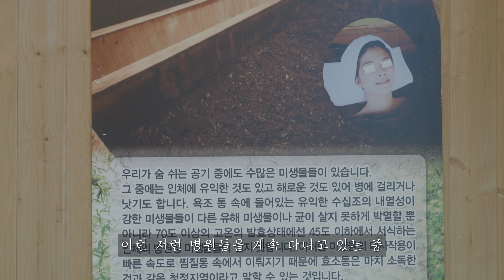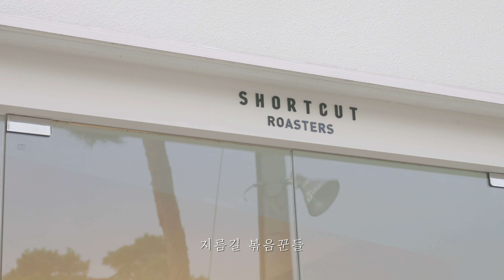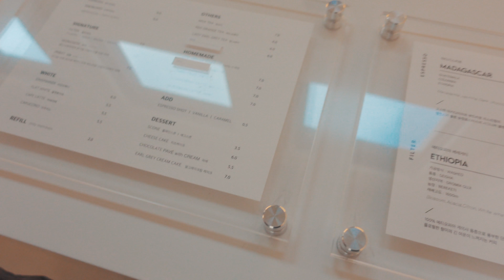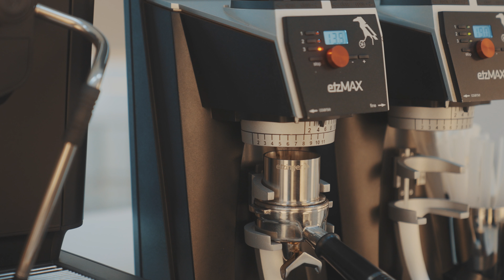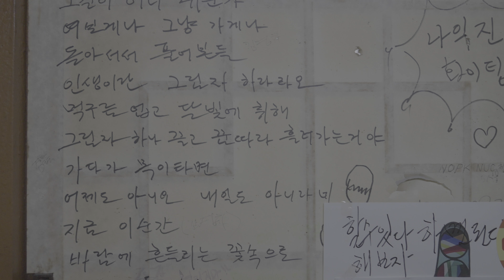vlog | 아버지 링겔 맞으시는 동안의 막간 카페 투어 | 숏컷로스터스 Shortcut Roasters | 일산 카페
우리 모두 건강합시다
G E A R .
camera / Sony a7s3, Sony ZV-1
lens / Sony 2470

Park Inn - Dylan Sitts
To Let You In - Volcan Peaks